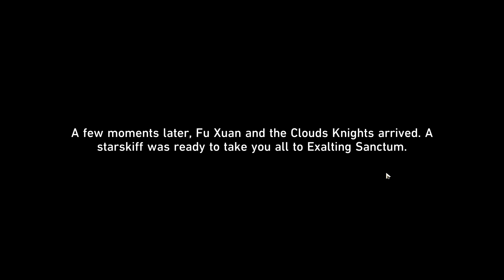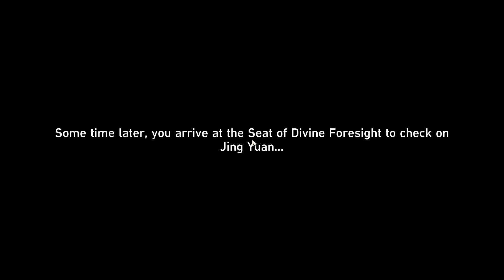Honkai Star Rail | RO | EP 47